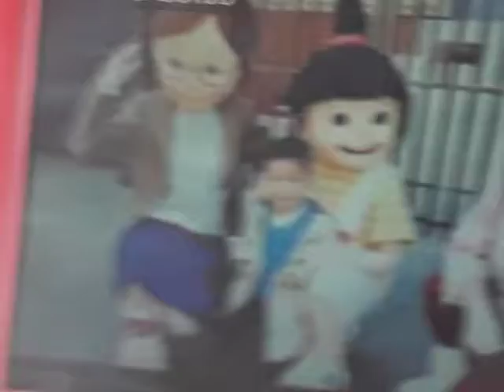Meet Universal Studios Hollywood Margo Agnes Edith (1998 Big Idea Productions Logo Pop UpSound 1997)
Despicable
Me 2010 DVD
Universal Studios
Hollywood
Meet
Despicable
Me
Mr Potato Head Pop
Doll Toy Pop Up
1998 Big Idea Productions Logo Pop Up Sound 1997 Version 2005 from
Toy
Story
Animated Storybook 1996 PC Cd-rom
Larry-Boy Suction Plunger Ears
Stuck Wall 1998 Big Idea Pop Up Sound Logo  1997 Version
1998 Big Idea Productions, Inc. Logo 1997 Version Pop Up Sound
Flower Screen Pop Up
1998 Big Idea Productions, Inc. Pop Up Sound Logo 1997 Version
from
VeggieTales
VeggieTales
Dave and
the Giant
Pickle 1998 VHS Lyrick Studios Print
2000 VHS Lyrick
Studios Print
VeggieTales
EverLand Entertainment
VeggieTales
Larry-Boy!
& the Fib from
Outer Space! 1998/1999 VHS Lyrick Studios Print
2000 VHS Lyrick
Studios Print
& VeggieTales
Larry-Boy and the
Rumor Weed 1999 VHS Word Entertainment Print
2000 VHS Lyrick
Studios Print from
VeggieTales
More
Print
VeggieTales
Larry's Favorite Stories 2000 VHS Lyrick
Studios Print
Lilo & Stitch 2002 DVD & Video 2002 VHS